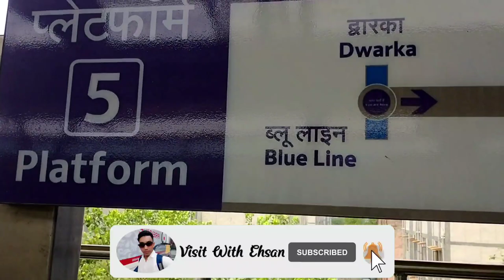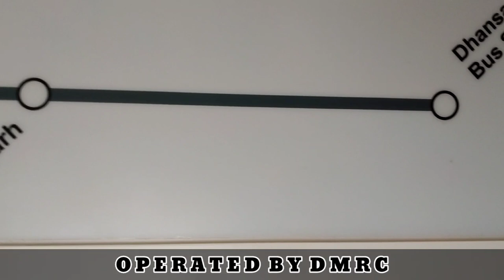How To Use Delhi Metro Grey Line || Delhi Metro Grey Line Vlog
Hey, everyone today I am going to share you my experience in Delhi Metro Grey line and how to use this line and how many interchange in this line with basic details i will explain you.The Grey Line (Line 9) is a line of the Delhi Metro that connects Dwarka to Dhansa Bus Stand located in Najafgarh in the western part of Delhi, India. The total length of the line is 5.19 kilometers (3.22 mi).[1]
The line has a single interchange to the rest of the Delhi Metro network at Dwarka station, connecting to the Blue Line. Grey Line uses standard gauge track, while the Blue Line was built with wider 5 ft 6 in (1,676 mm) broad gauge tracks.

About Grey Line Facts !

Owner  D M R C
Dwarka To Dhansa Bus Stand
Total Stations  4
System   Delhi Metro
Opened   4 October 2019
Line length   5.19 Km
Basic Fare  60 Rs
Character   Underground and Elevated

Delhi Metro Grey Line Timings !
Every Days Operating Hours.

How To Use Delhi Metro Card In DTC Bus
Delhi Transportation
Delhi Metro Kase Use Kara
Metro System In India